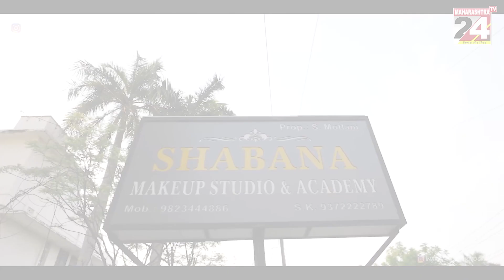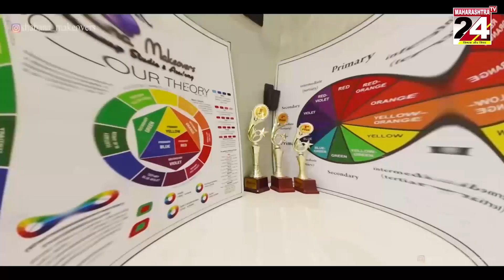सावनेर- मोटरसाइकिल चोर पुलिस के हिरासत में || 24 AUG 2023